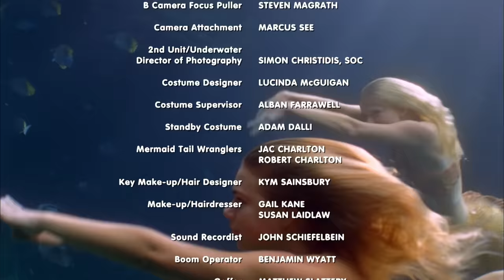H2O - just add water S3 E15 - Power Play (full episode)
After seeing the work done at the marine park by the charity Dolphin Rescue, Bella comes up with an idea to hold a fundraising event for them at the cafe, but is deflated when Sophie overhears, and steals her idea, presenting it to Rikki and Zane as her own. What is more, as Sophie is organising the event, she spitefully refuses to let Bella and the band perform. But she gets into trouble with Rikki and Zane, when all of the bands she has booked instead of Bella's pull out, after hearing that Sophie has tried to make Dolphin Rescue pay a fee for the concert. Sophie is fired from the cafe, and Bella and the band perform to save the night.

H2O-community:)